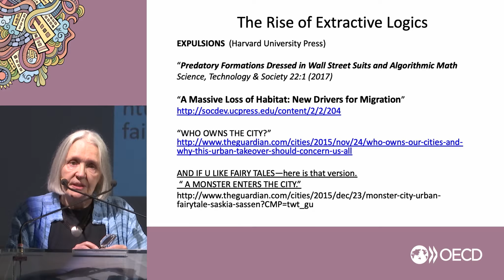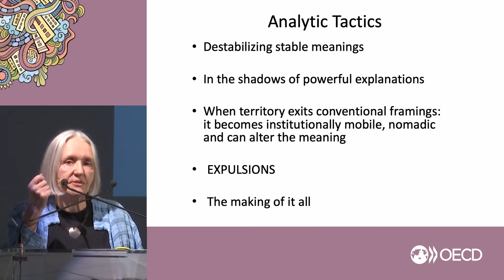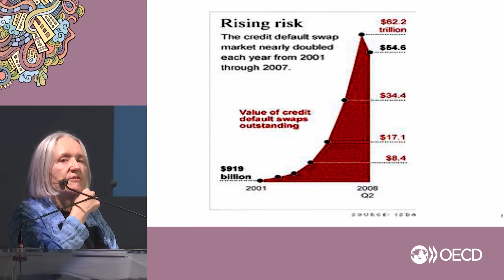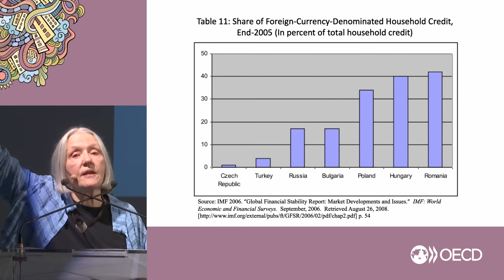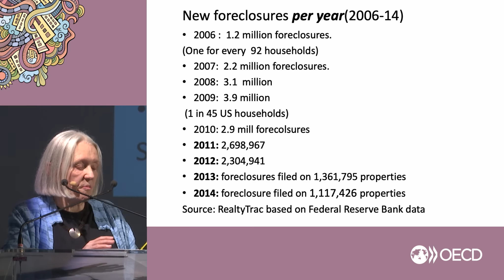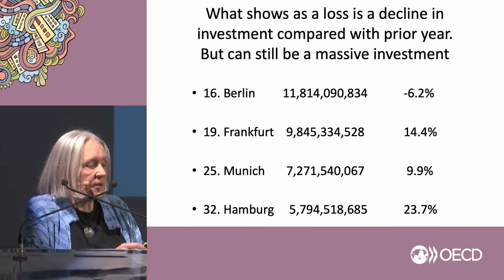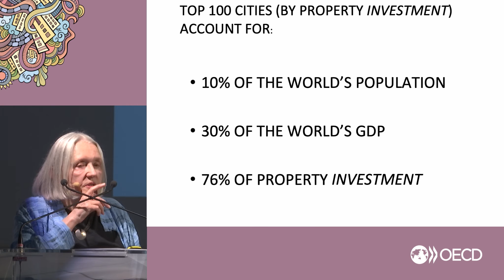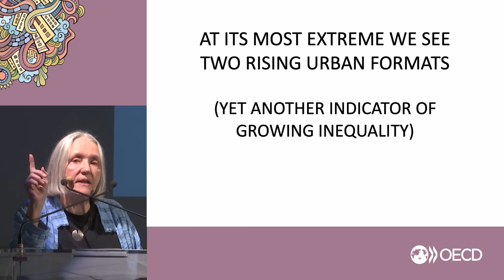Saskia Sassen - The process of “financialisation” of real estate assets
Saskia Sassen, Professor of Sociology, Columbia University and London School of Economics, US and UK at the OECD Conference on SMEs and the Urban Fabric, 15-16 April 2019, OECD Trento Centre, Italy.

Housing is increasingly becoming a financial asset, including low-income and social housing. This process of “financialisation” of real estate assets is subtracting resources from middle and lower-income households. Investment into real estate assets by financial firms has been especially pronounced in large cities and it has intensified in the last decade. This can have perverse consequences on housing markets, e.g. properties can create value when they are unoccupied.